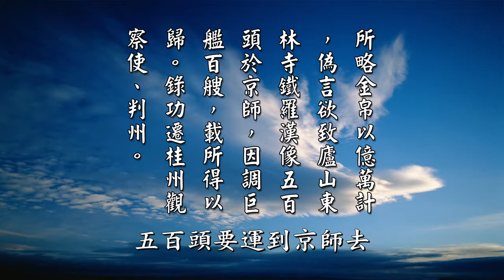【黃警官講故事】曹翰屠城 輪迴當豬（黄柏霖警官）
『因屠城妄殺之故』，「屠城」就是曹翰他當將軍的時候，他曾經屠城，這個在哪裡呢？在《憨山老人夢遊集》裡面有提到這一段，《憨山老人夢遊集•卷二十五•讀異夢記》裡面，就有提到這個曹翰。他當時在率兵包圍江西省九江市，以前江州的時候，因為守將胡則他被包圍，後來被曹翰攻進去以後，他把它屠城，後來當然他墮到地獄裡面去，輪迴當豬。

在《宋史•卷二六０》裡面有提到，「開寶二年」，「江州軍校胡德、牙將宋德明，據城拒命」。「拒命」就是違抗朝廷的命令。曹翰率兵攻打他們，攻打了五個月打不下來，就攻打這個江州，胡德跟牙將宋德明，後來最後攻下來以後，就開始屠城。「屠城無噍類」，「無噍類」就是沒有一個人可以活下來，沒有任何活口，沒有生存的活口在。總共殺死多少個士兵呢？「殺兵八百」，殺了八百人。那後來他假裝說，要把廬山東林寺鐵羅漢像五百頭要運到京師去，因為調了一百多艘的大船，要把這些帶回去，所以他後來為什麼果報這麼重呢？其實跟這個也有關係。廬山東林寺慧遠禪師，東林寺鐵羅漢像有五百多顆的頭部要運到京師去。

摘自《太上感應篇彙編》（第一六六集）　黃柏霖警官主講